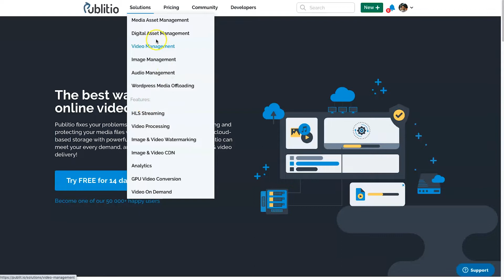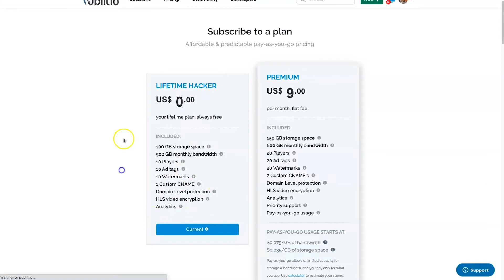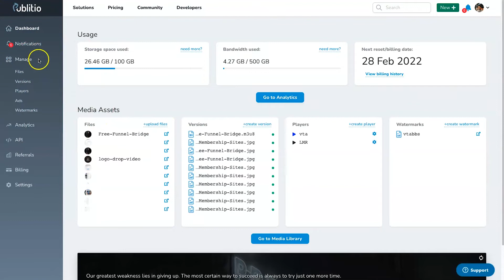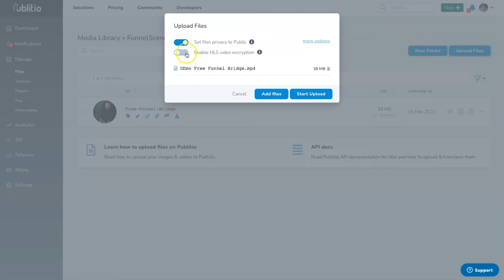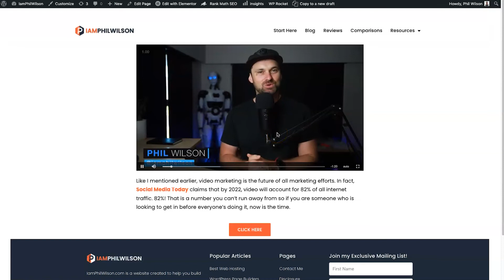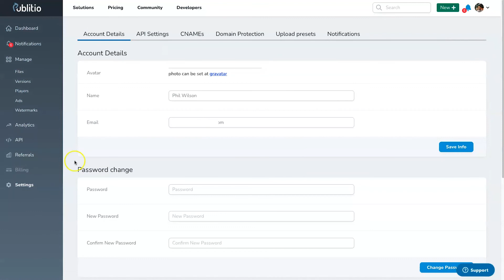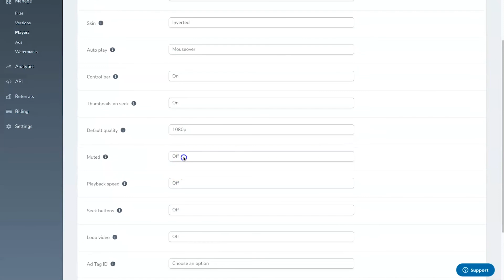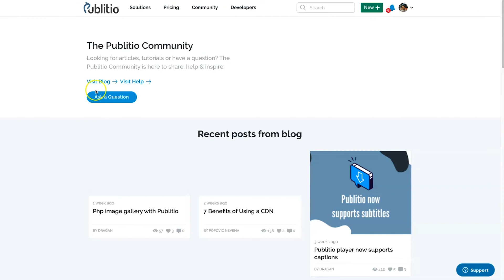Publitio Review ❇️ Video Hosting Platform (Cheap Vimeo Alternative)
Are you looking for a cheap Vimeo alternative for hosting your videos? If so, then you'll love this Publitio review. Publitio is a file and video hosting platform that is cheap, but boasts HLS encryption!

== Chapters ==
0:00 Publitio review
0:30 What is Publitio?
0:58 Vimeo alternative
1:47 Features
2:32 Pricing
4:02 Lifetime deal
4:39 Dashboard
6:02 How to use Publitio
7:45 Video Hosting for Courses
9:32 Domain Level Privacy
10:25 Custom Players
11:52 Video Ads
12:35 Watermarks

One of the most important things to think about when choosing a video hosting platform is the level of security. On Vimeo and Wistia, you need to pay for the ability to keep your videos safe, while even on the free plan of Publitio, you still get Domain level HLS encryption.

For me personally, as a course creator, this is vital for keeping my files safe. After using Publit.io for a few years now, I've had no issues whatsoever because of this, it is my best video hosting platform recommendation.

This means that if you purchase anything through the links listed in this video description, I may be compensated as a referral but this is at no extra cost to you, and in most cases will actually give you a discount. Thank you for supporting my channel and inspiring me to keep creating more content!